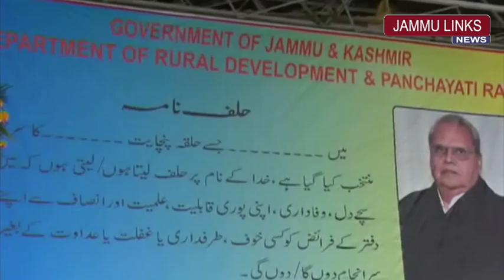Governor attends Oath Ceremony of Sarpanches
JAMMU LINKS NEWS | Governor Satya Pal Malik attended the Oath ceremony function of the newly elected Sarpanches of Jammu Division, organized by the Department of Rural Development and Panchayati Raj, here today.

Governor congratulated the Sarpanches on being elected as representatives of their respective Panchayats. He observed that the Panchayati Raj Institutions can truly represent and fulfill the developmental aspirations of people due to direct participation of people in planning development of their areas and implementing Government welfare schemes under close monitoring.

Governor complimented Sarpanches and Panches for their whole hearted participation in the Panchayat elections which were held after a gap of 7 years and saw a voter turnout of 74.1 %. He lauded people and Government functionaries for making it a well conducted and incident free elections even under very trying circumstances. He described it as the victory of democracy in a country which has faith in democratic institutions since time immemorial.

Governor observed that major amendments in the Panchayati Raj Act have been incorporated through which the Government intends massive devolution of funds, functions and functionaries of 19 departments to the Panchayati Raj Institutions.  He advised the Sarpanches to use funds judiciously and urged them to ensure development which is in sync with the natural environment. He stressed that survival and existence of vegetation, trees, ponds, indigenous animal species etc should be taken into consideration while formulating development plans.

Governor assured every possible support of his Administration to the Sarpanches and Panches and observed that planned development of any area would be done in consensus with the Panches and Sarpnaches of respective Panchyats.

Governor emphasized upon the Sarpanches to ensure that institutions responsible for ensuring primary health and education at grass root level are strengthened and attention is given to develop sports infrastructure at the Village level with opportunities to youth to explore their capabilities to the maximum.